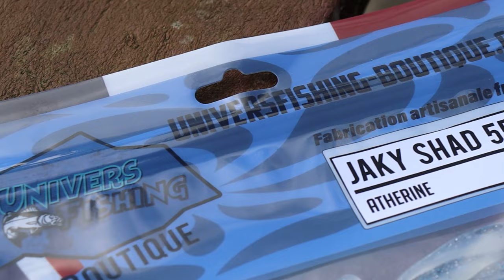OUVERTURE TRUITE 2024 ! Ce leurre sera ton allié pour le début de saison !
Petite présentation de la nouvelle taille de Jaky Shad qui vient garnir la gamme. Cette taille 55mm a été spécialement conçue pour la truite en rivières ainsi que les 3 grammages de têtes plombées correspondants. Ce leurre est fabriqué à la main en France en Normandie, les matières premières utilisées proviennent du revendeur français LF CRAFT LURE.

Ma boutique 📦

Mes ensembles 🎣

▶️ Mon Ensemble pour la [ Mer ]

Canne Tenryu Injection 79 MH
Moulinet Shimano Vanquish 4000
Tresse Daiwa Grand J Braid PE 1
Fluorocarbone Daiwa Tournament 32/100

▶️ Mes Ensembles pour [ l’Eau douce ]

Canne Spro Freestyle XTender 7-24g pour une longueur de 2m10
Tresse Ultimate Fishing PE 1

Canne Caperlan Wixom 5 0.5~5g pour une longueur de 2m10
Moulinet Shimano Sahara 2500
Tresse Caperlan x8 brin 8/100 Grise

Leurres utilisés 🐟

Mes partenaires 🤝

Matériel vidéo 🎥